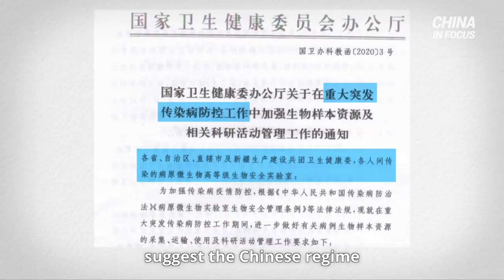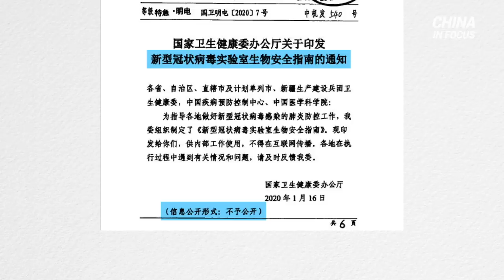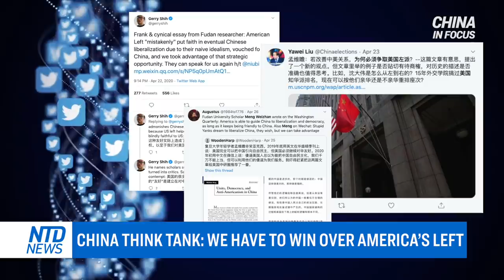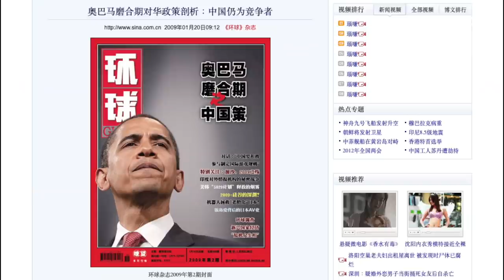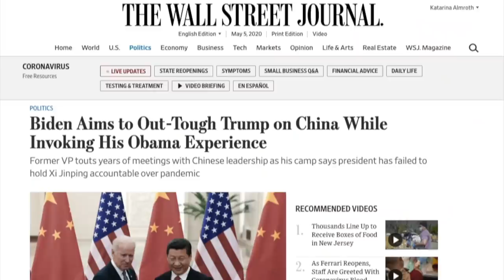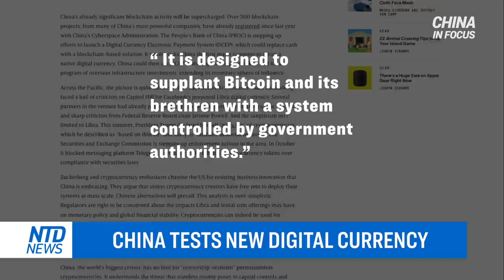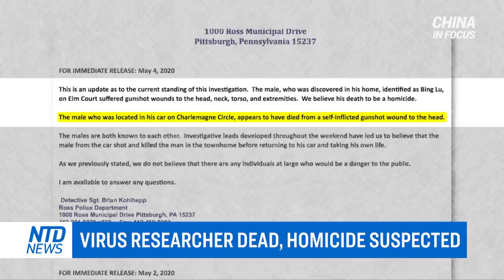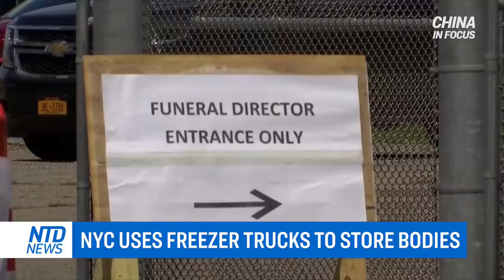Virus researcher dead in suspected murder; Leaked documents show coverup; Scholars warn 2nd outbreak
Leaked internal government documents on biosafety, obtained by NTD, suggest the Chinese regime knew about human-to-human transmission of the virus weeks before telling the public.

American scholars warning of a second virus outbreak since the number of asymptomatic cases is much higher than previously thought.

China is introducing a new digital currency backed by its central bank. It's said to make payment easier and faster. But an analyst warns it could be used to tighten the regime's control of the Chinese people.

A researcher in Pennsylvania working on understanding the virus, now dead. Police investigating it as a murder-suicide.

A recent Chinese think tank article catching attention and raising debate on social media. Which US candidate would China prefer in the 2020 election? And what does it mean for the future of U.S.- China relations?